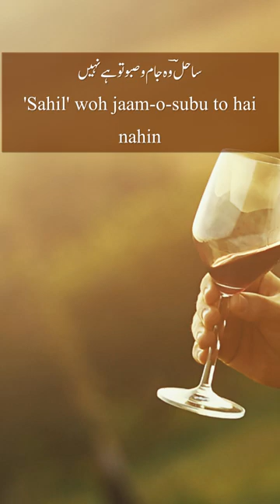Kyon malik | Ashok Sawhny Sahil | Shorts | Urdu Shayari | Shayari Status | Qataat-E-Sahil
Kyon malik

Kyon malik samajhta hai khud ko tu
Qabza jism o rooh per to hai nahin
Mai e naab deekha mai e  naab pila
'sahil' woh jaam o subu to hai nahin